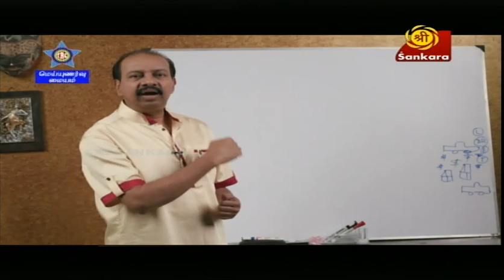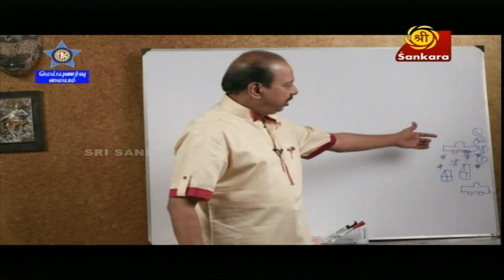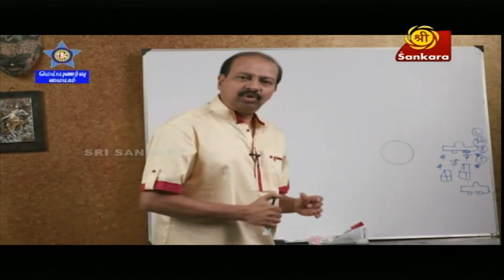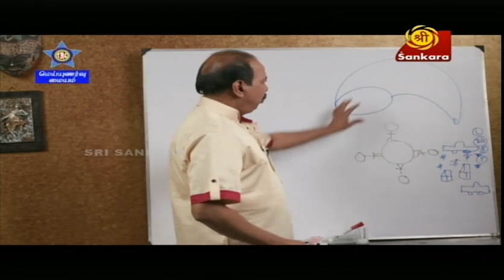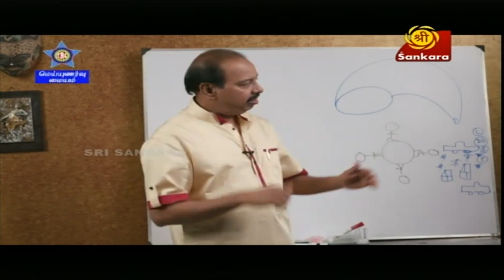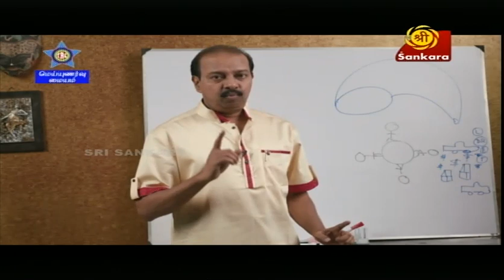வெற்றியின் இரகசியங்கள், க.மு.சிவசுவாமி, மெய்யுணர்வு மையம்.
வெற்றியின் இரகசியங்கள்
சனி மற்றும் ஞாயிறு மாலை 4.00 மணிக்கு
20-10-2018 அன்று சங்கரா டிவியில் சனிக்கிழமை மாலை 4.00 மணிக்கு ஒளிபரப்பான நிகழ்ச்சி அன்புள்ளங்களின் பகிர்விற்காக இந்நிகழ்ச்சியில் சில பகுதிகள்